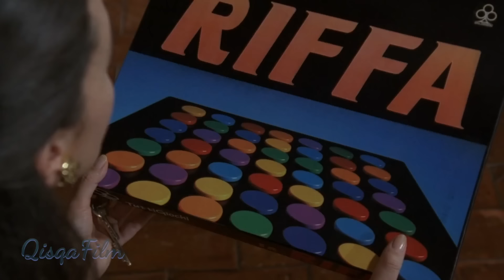КИЗ УЗИНИ ЛОТЕРЕЯГА ТИКДИ ЮТГАН ЭСА У БИЛАН ХОХЛАГАН ИШИНИ КИЛИШИ МУМКУН!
Франческо исмли киз эрини йокотади ва унинг карзларини тулай олмай ноилож вазиятга тушгани учун узини 100 миллионга лотореяга койди!